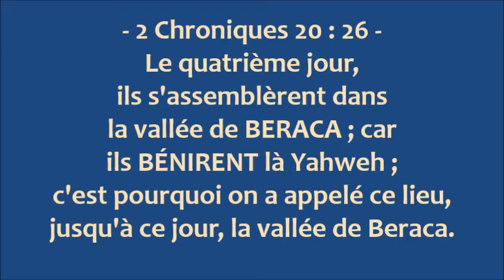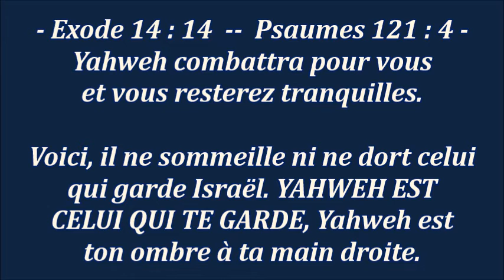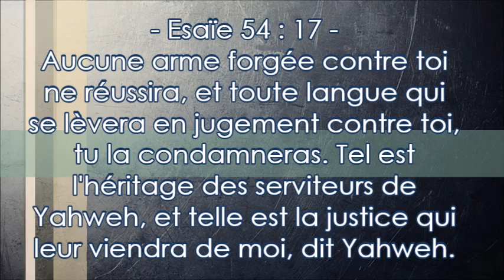La Vallée De Beraca (= "bénédiction") - Shora Kuetu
2 Chroniques 20 : 26  --  Le quatrième jour, ils s'assemblèrent dans la vallée de BERACA ; car ILS BÉNIRENT là Yahweh ; c'est pourquoi on a appelé ce lieu, jusqu'à ce jour, la vallée de Beraca.

Exode 14 : 14 --  Yahweh combattra pour vous et vous resterez tranquilles.

Esaïe 54 : 17  ---   Aucune arme forgée contre toi ne réussira, et toute langue qui se lèvera en jugement contre toi, tu la condamneras. Tel est l'héritage des serviteurs de Yahweh, et telle est la justice qui leur viendra de moi, dit Yahweh.

Psaumes 121 : 4   à 5 -- Voici, il ne sommeille ni ne dort celui qui garde Israël. YAHWEH EST CELUI QUI TE GARDE, Yahweh est ton ombre à ta main droite.